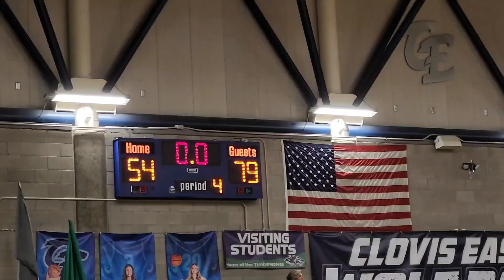Clovis West vs Clovis East